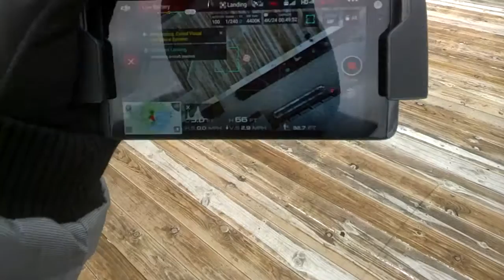Lake Ellyn - GLASS LANDING 20170225 153732 408